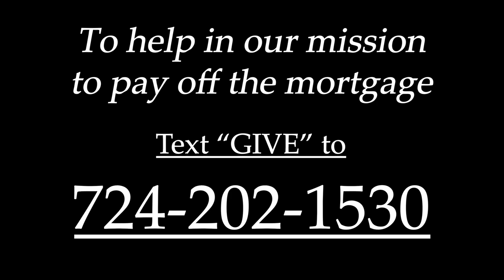The Bigger Picture | Hope Church | Pastor Jeff Marton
|WHO IS HOPE CHURCH?|
Hope Church is a Real Church For Real People and our mission is to lead people to Jesus, and teach them how to follow Him daily.

|CONNECTION CARD| – Get Connected fill out our Connection Card!

We love sharing the gospel of Jesus Christ and we love seeing souls saved! Thank you so much!
Also, don't forget to TELL SOMEBODY ABOUT JESUS! ✝